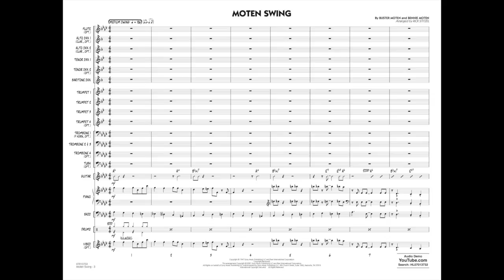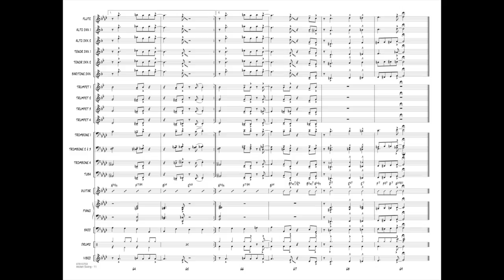Moten Swing arranged by Rick Stitzel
Recorded in 1932 by Bennie Moten's own Kansas City Orchestra, this jazz classic was notably stylized by Count Basie in 1940. Rick Stitzel's easy version is true to the Basie style, featuring tutti ensemble scoring along with a short solo for any sax followed by a solo for any trumpet. A great lesson in swing style for young players.
HL07013732
HL07013733